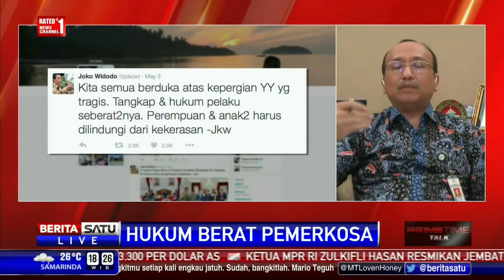Dialog: Hukum Berat Pemerkosa # 1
Tingginya kasus kekerasan seksual di Indonesia termasuk pemerkosaan yang berujung pembunuhan terhadap Yuyun di Bengkulu membuat Presiden Joko Widodo prihatin. Presiden menegaskan kekerasan seksual sudah masuk kategori kejahatan luar biasa sehingga perlu penanganan luar biasa pula. Ikuti dialog terkait masalah ini bersama Deputi Perlindungan Anak Kementerian Pemberdayaan Perempuan dan Perlindungan Anak Pribudiarta Sitepu, aktivis perlindungan anak, Anggara Suwahju, dan pakar hukum pidana Abdul Fickar Hadjar.

Facebook.com/BeritaSatuTV
Youtube.com/BeritaSatu